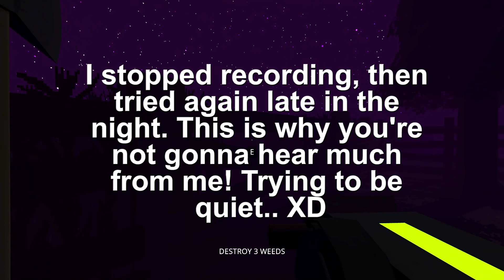Zardy's Maze Abyss - Challenge 3 [My 2nd attempt] (Final Version)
Zardy's Maze: The Abyss Mod just gets harder and harder. Challenge 3's Double Trouble now has Rattlers and Zardy's difficulty is pumped to max. This is torture!